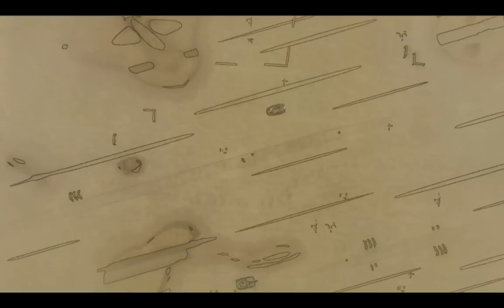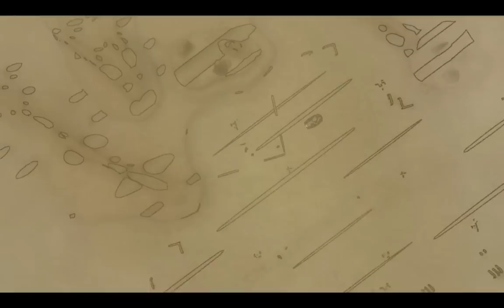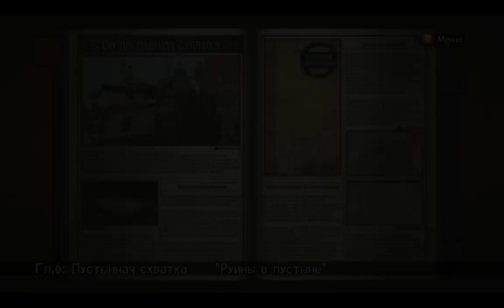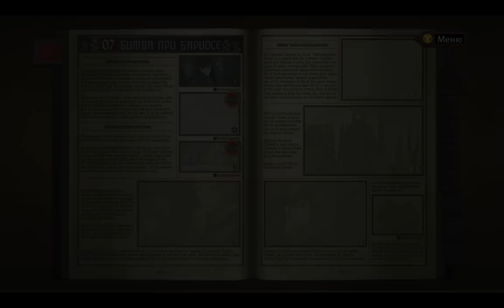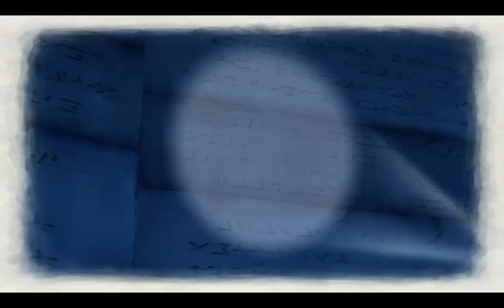Прохождение Valkyria Chronicles [Часть 10] Храм Валькирий